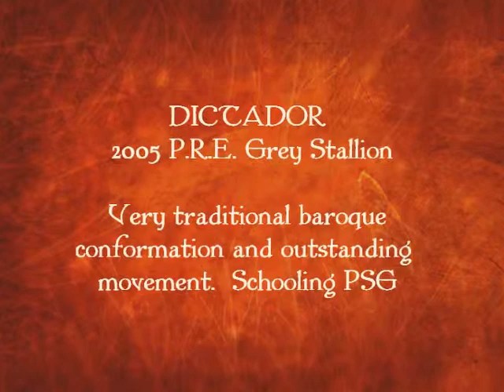Dictador - PRE stallion from the Royal Stud of Aranjuez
Dictador on lunge.  2005 PRE Andalusian grey stallion, 16 hands, wonderful movement, amazing character, preparing for level PSG. (Prix St George dressage)     Bloodlines include Bocado, Militar and the Royal stud of Aranjuez, an 800 year old brand.
for more fabulous horses available for export worldwide.